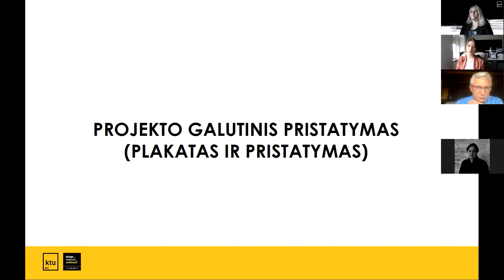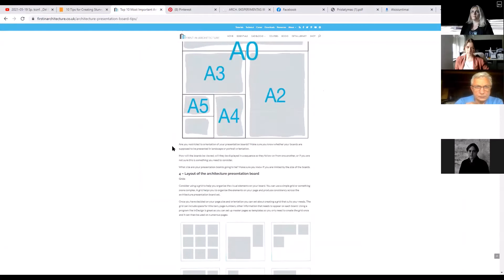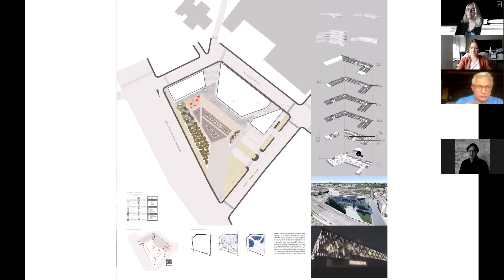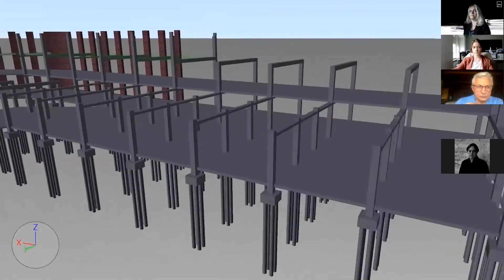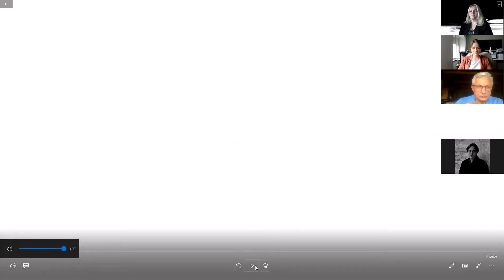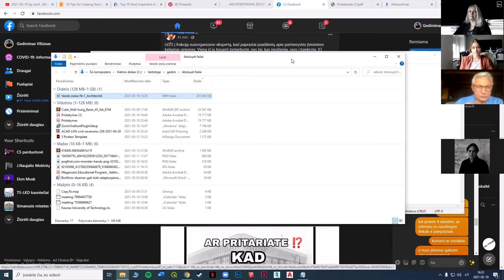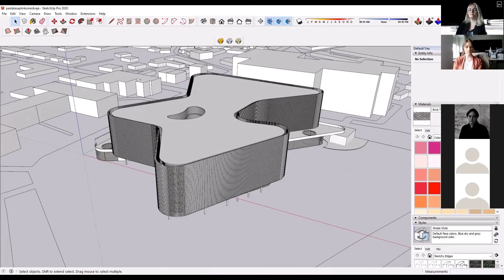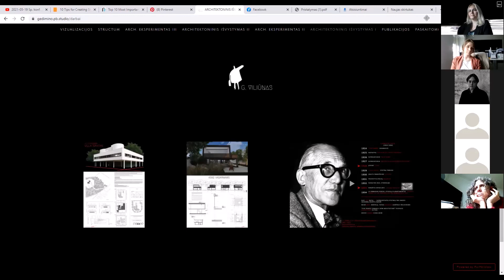DEC LT 21 Plakatai ir pristatymai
Gegužės 19 d.projekto DEC LT dalyviams seminarą apie plakatų bei pristatymų ruošimą darė fakulteto architektūros studentai Kristina Podinskaitė bei Gediminas Viliūnas.